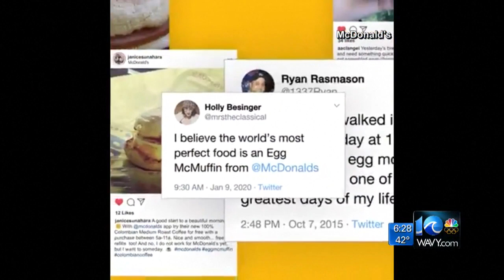Wendy's rolling out breakfast menu nationwide on Monday